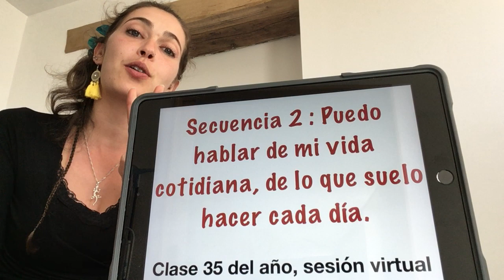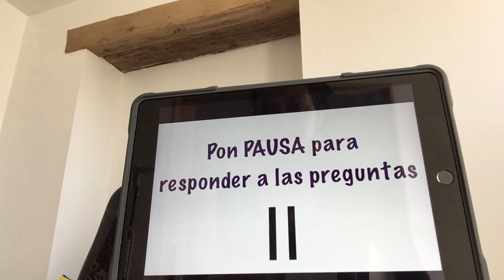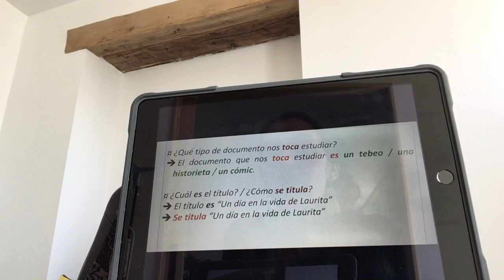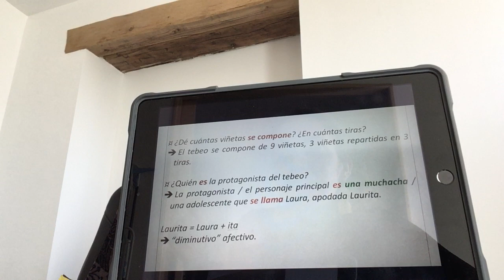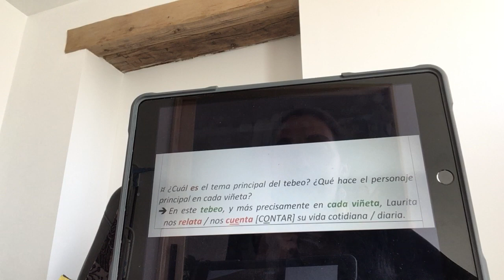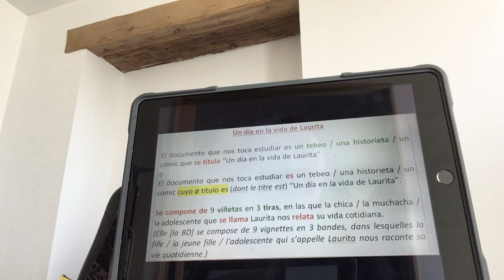Español - Confinement - 4° - Clase 35, sesión virtual 2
La profe de español en vídeo para continuar a aprender un poco de español en casa.